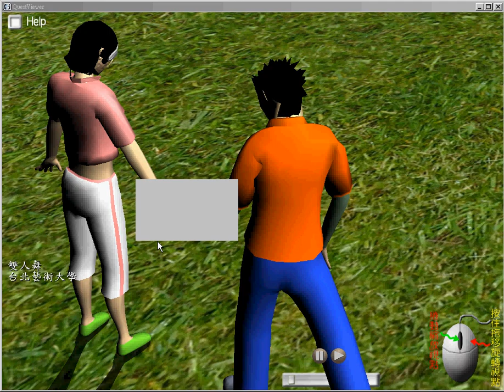bestfriend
MOTIONCAPTURE TO 動畫